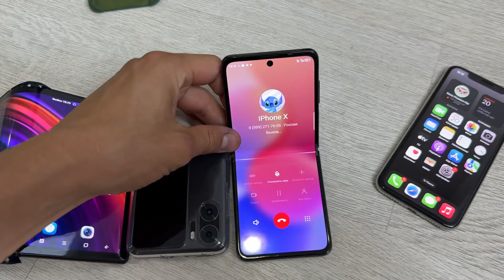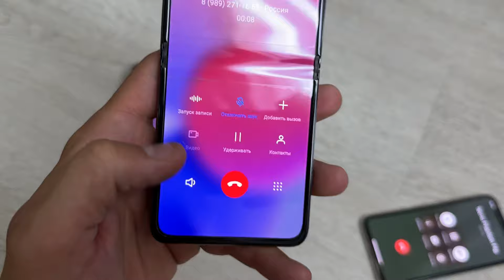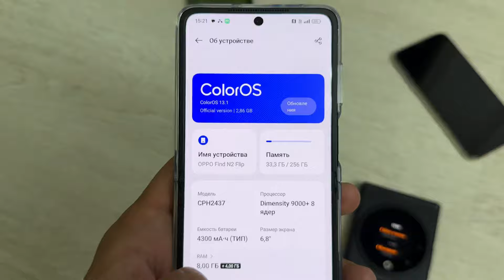Oppo find N2 Flip/ Tecno Spark Flip incoming Call Royole FlexPay & IPhone X